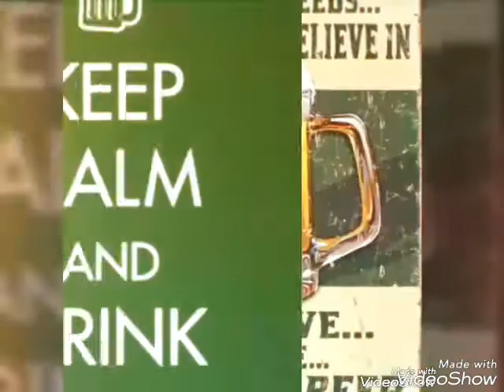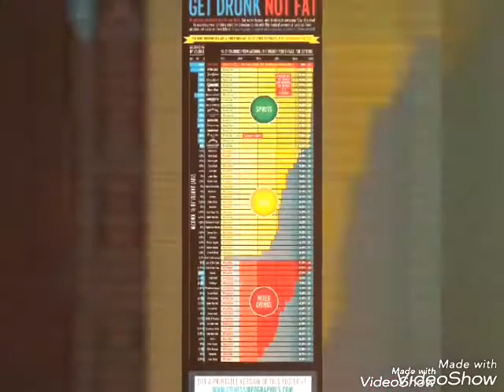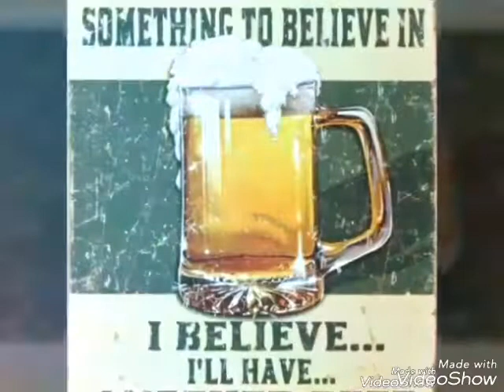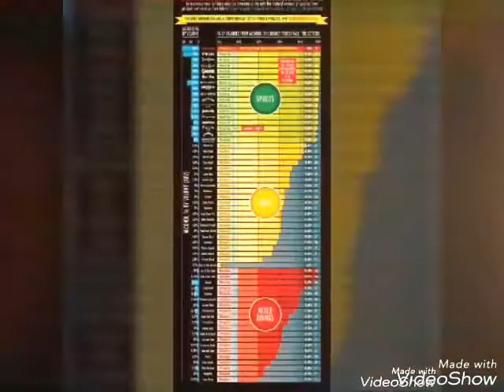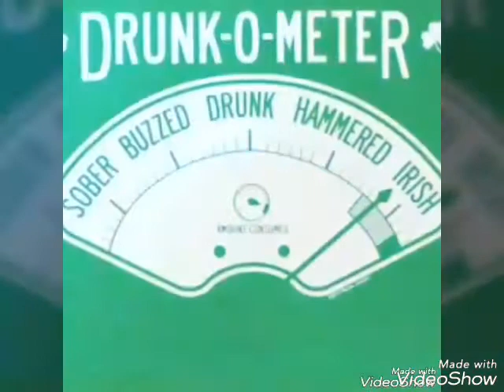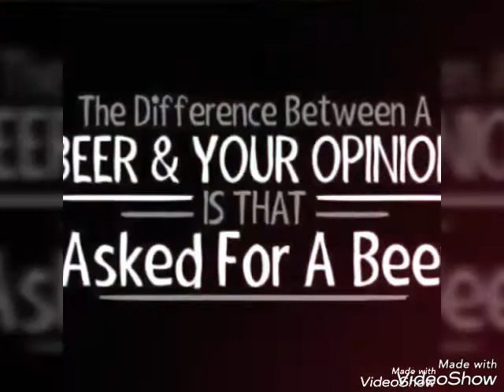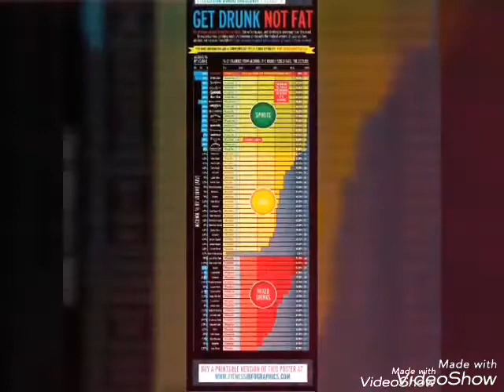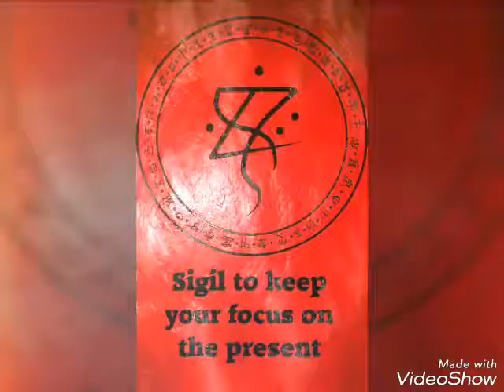QUÉBEC METAL BALLAD ORIGINAL ONLY PEACE AND HAVE ALL A GOOD LIFE AND NEVER FORGET I LOVE YOU ALL SYD